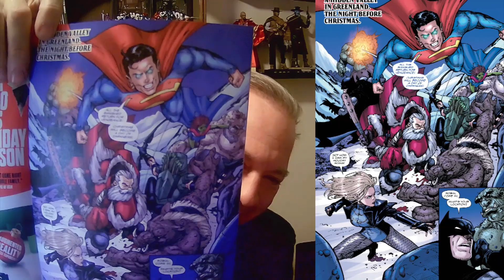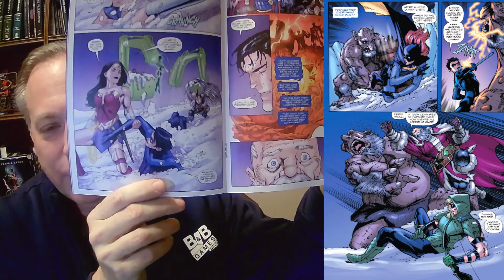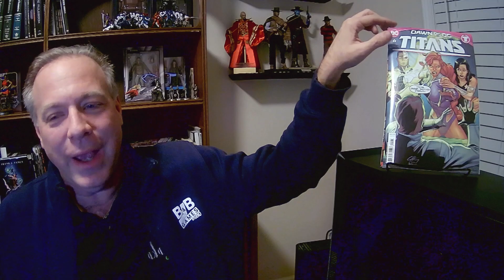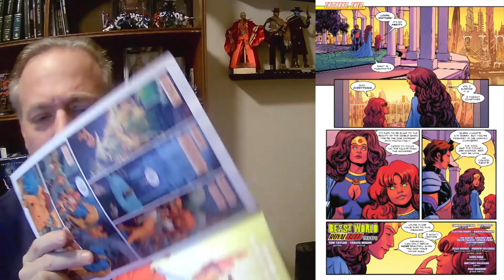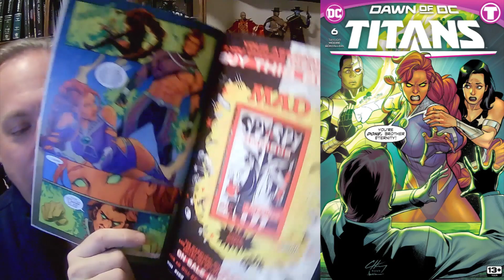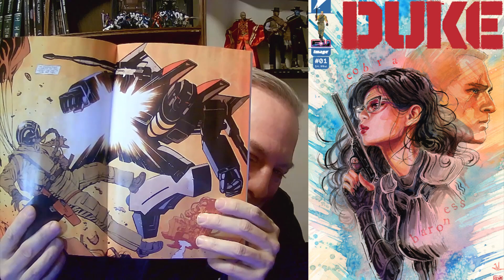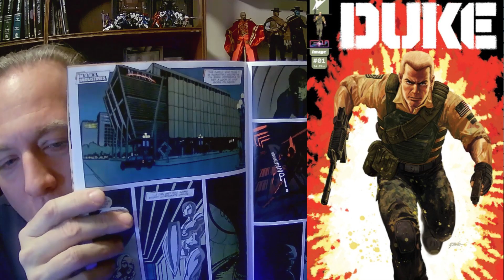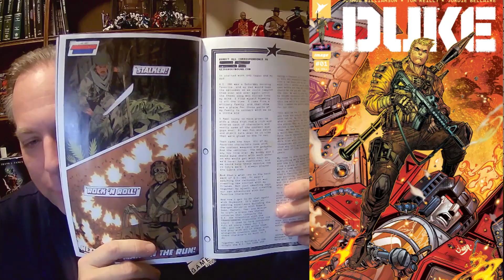Will These Comics Make Good Movies or TV? Ep 48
Batman Superman SilentKnight Duke GIJoe Titans in this comicreview episode. Hosted by award-winning screenwriter and producer Frank Zanca, find out if these comics will make future movies and TV Shows.

00:00 - Intro
01:17 - Silent Knight #4
08:36 - Titans #6
23:38 - Duke #1
22:08 - Recap